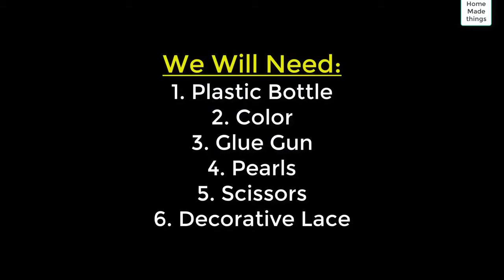3 Inventions You Can Make At Home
3 Inventions You Can Make At Home                                                                                                                                     Life Hacks, Cute Hack,Easy Crafts İdeas at Home and School
Life Hacks,Cute Hack,Easy Crafts İdeas at Home!
AAmazing Inventions You Can Make At Home!